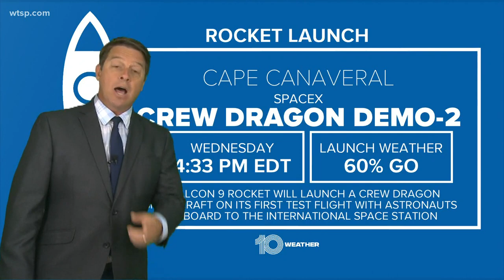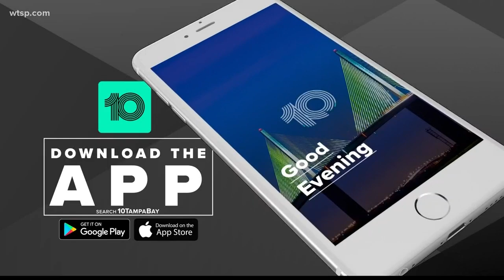What's an instantaneous launch? It's how NASA astronauts will get to the ISS on time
The SpaceX/NASA launch must go off at 4:33 p.m. Wednesday to meet up with the International Space Station.